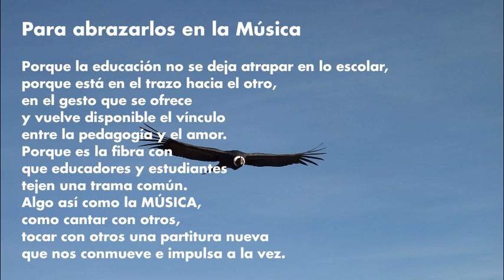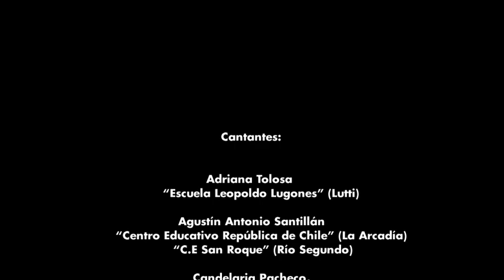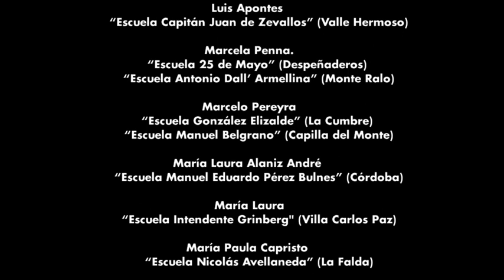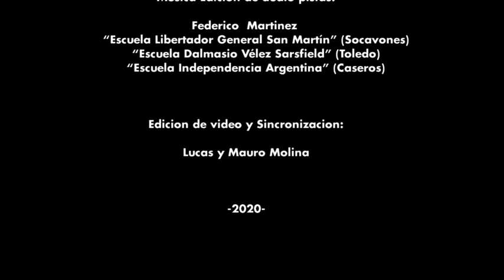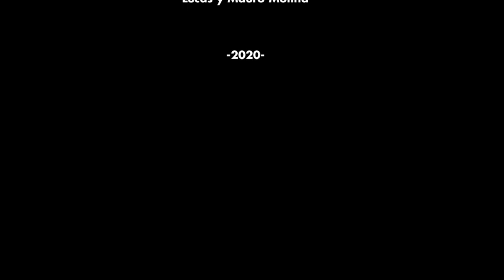Dia del estudiante Región V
Video realizado por los profesores y profesoras de Música de la región V Córdoba. septiembre del 2020.